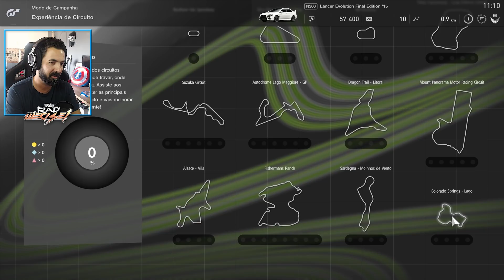GRAN TURISMO SPORT #1 | Primeiro contacto - PS4 PRO em Português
BEM VINDOS a GRAN TURISMO SPORT!

O mais importante simulador de corridas para a Playstation chega assim ao canal! Numa fase inicial controlado com o comando. Vamos explorar o jogo.
Obrigado Playstation Portugal

Segue a Playstation no Instagram.

Conto contigo para dar aquele apoio fundamental :) LIKE e Comentário!!!

OBRIGADO!!!

Divirtam-se.

Rad Weasel